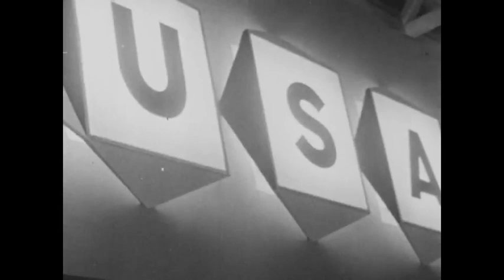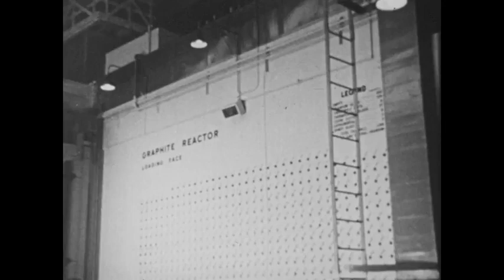Atoms for Peace: Geneva 1958 Conference, US Delegation Summary video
This conference had a few operating nuclear reactors at it!

Geneva, Switzerland, September 1958
US Atomic Energy Commission 16mm

Edited film with English commentary produced US Information Agency for US Atomic Energy Commission